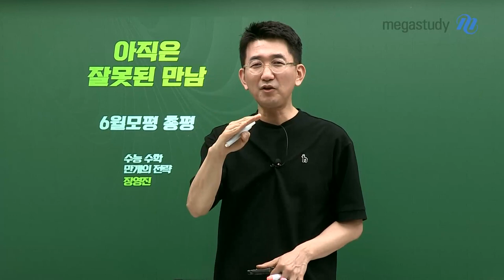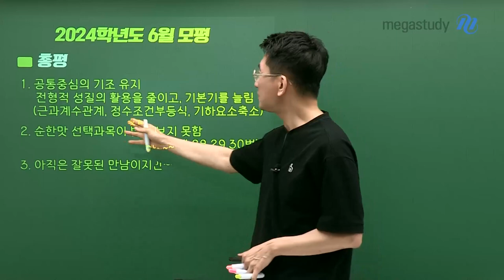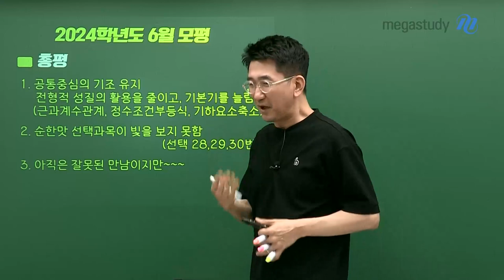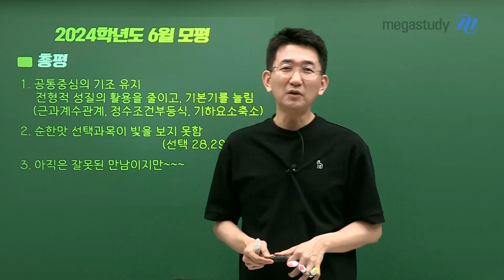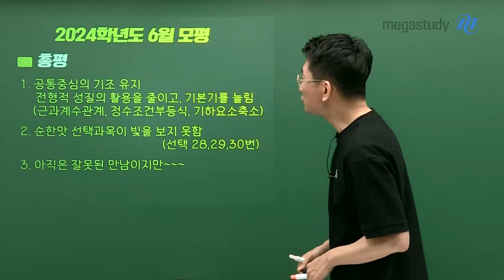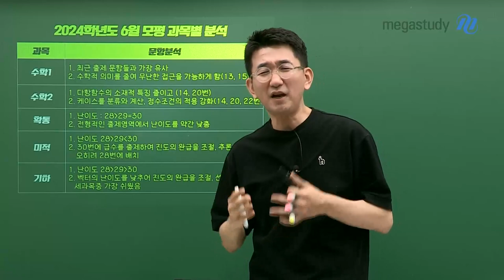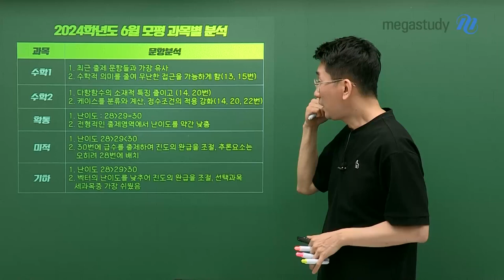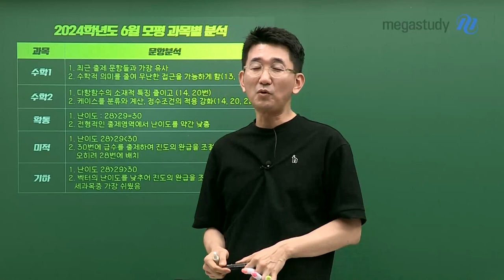[메가스터디] 수학 장영진쌤 - [6월 총평] 6월 모평 후기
6월 모평 시험 보느라 고생 많았습니다.

★총평★
1. 공통 중심의 기조 유지
2. 순한 맛 선택과목이 빛을 보지 못함 (선택 28,29,30번)
3. 아직은 잘못된 만남이지만..
이 시험을 계기로 우리의 만남이 결코 어긋남으로 끝나지 않길 바라며
중요한 유형을 잡으면서 수능 때까지 최선을 다해봅시다!